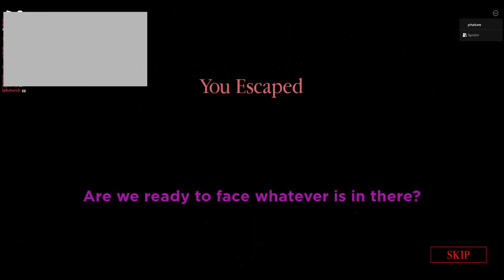[Former WR] 23 outpost duo glitch%